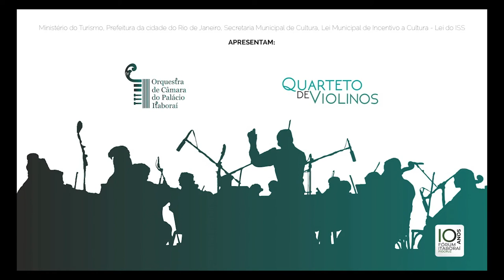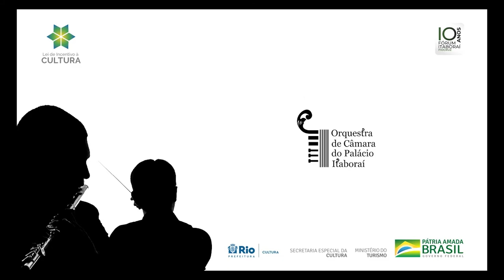Orquestra de Câmara do Palácio Itaboraí, Concerto para 4 violinos em D maior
O Projeto Orquestra de Câmara do Palácio Itaboraí atende alunos de escolas públicas, buscando proporcionar aos jovens de famílias em situação de vulnerabilidade social, a possibilidade de manifestar e exercer sua vocação musical com vistas à promoção da saúde mediante a redução das desigualdades sociais no acesso a bens artísticos e culturais. Durante a pandemia, os alunos da Orquestra tiveram aulas remotas. O convívio com os colegas, a troca regular de experiência e a emoção de tocarem em conjunto foram minimizadas com a adoção de encontros esporádicos para gravações das peças estudadas em casa. Nesse vídeo, Hadassa Guilherme, Pablo Xavier, Pâmela Gomes e Thalyta Cardoso apresentam Concerto para 4 violinos em D maior de Gerog P. Telemann sob orientação da professora Jaqueline Moreira.

Para conferir a programação da SNCT 2021 na Fiocruz, acesse o